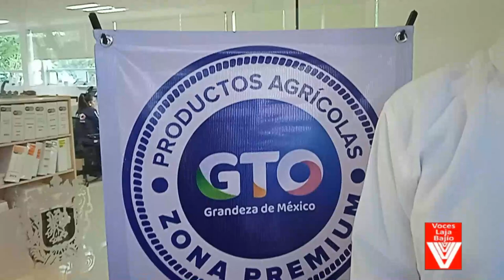SE IMPLEMENTA MARCA GUANAJUATO ZONA PREMIUM AGRÍCOLA DE MÉXICO